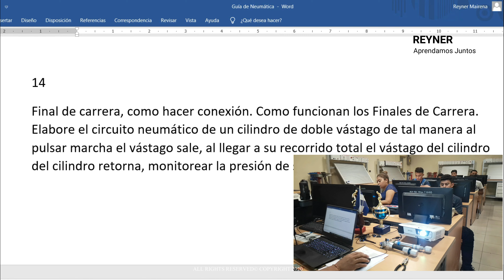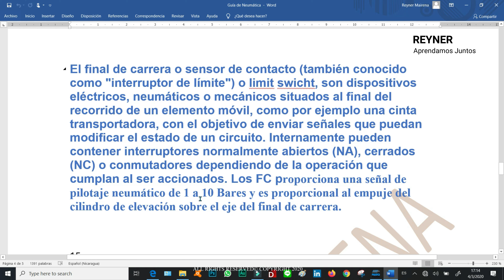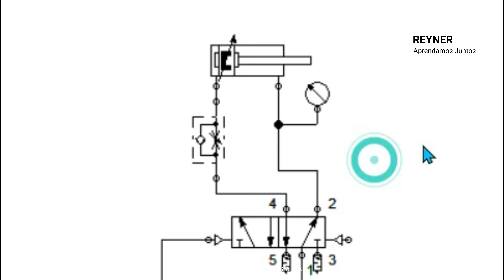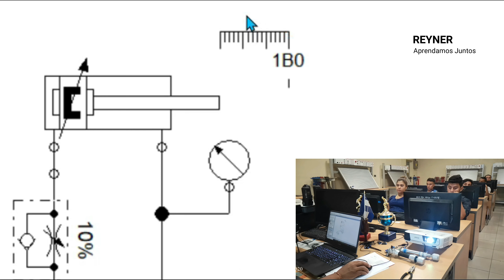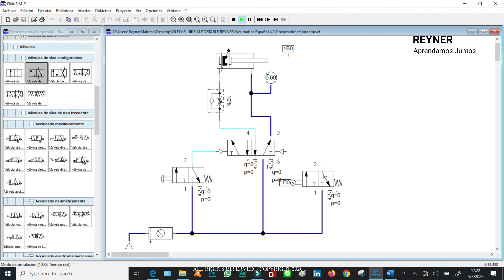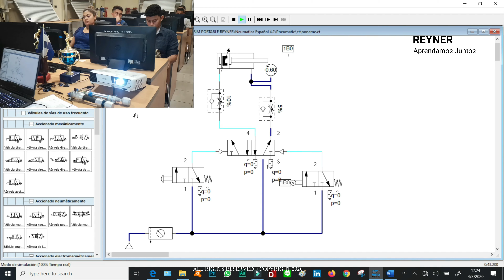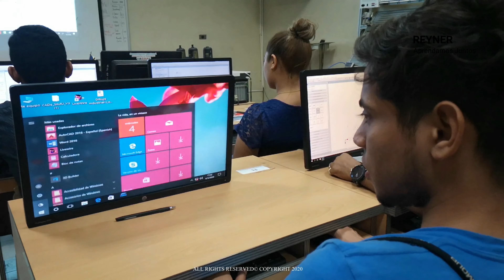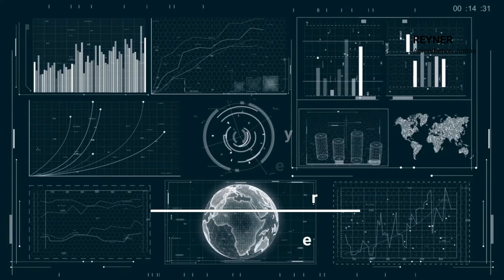Clase 7💖💪 Conexión de Finales de Carrera mecánico en Neumática💥💓👌tech tecnología🚀🔌